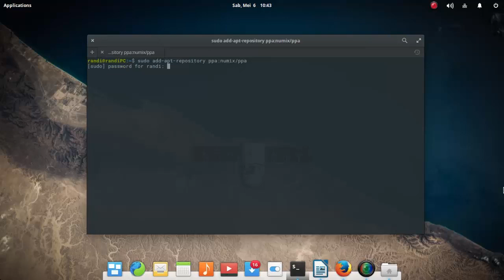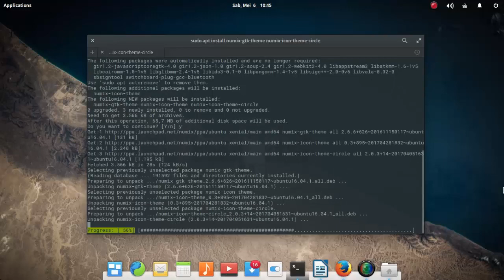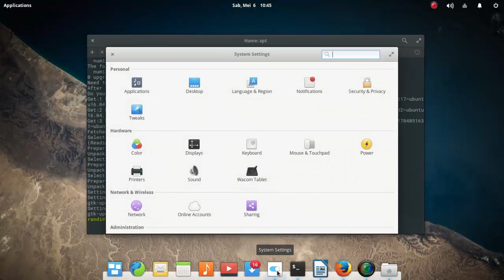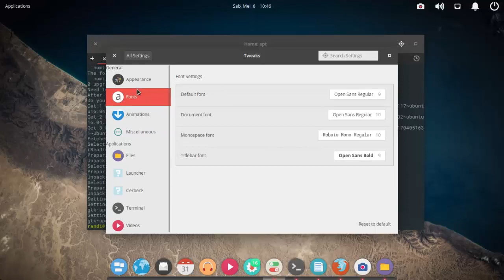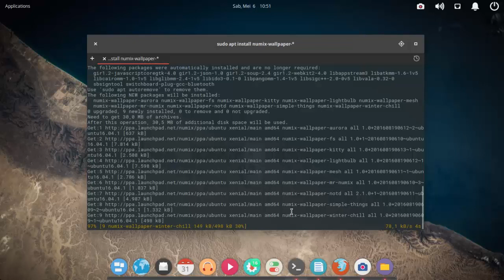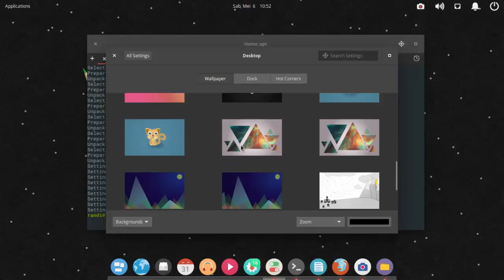Elementary OS Tutorial - Install Numix Icon Theme and Numix Wallpaper